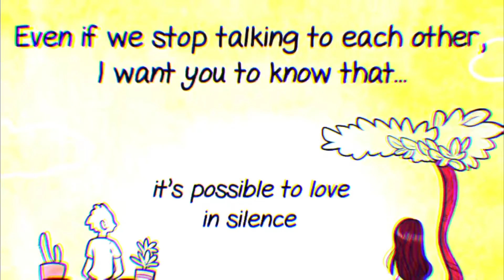Eye’s Are Devine 🎙 💞 👁FloydTownMusic - freeflowproject 🌱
Onetake, freestyle, Freeflowproject 🎤 FloytownMusic 🌱